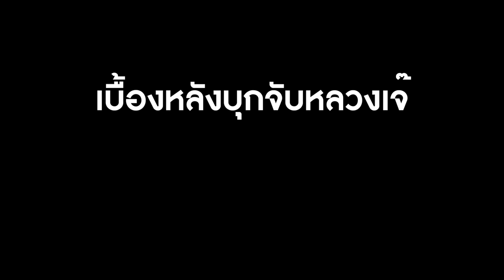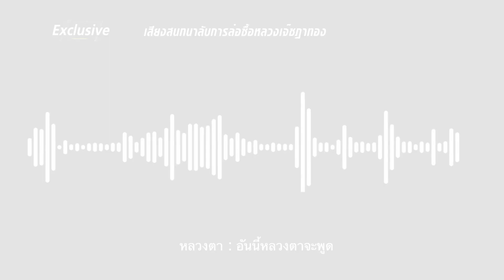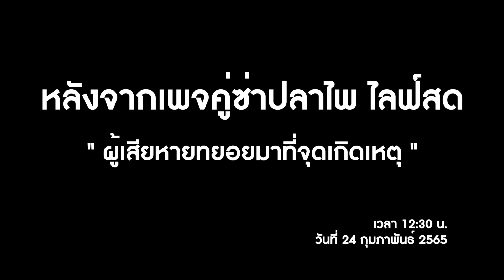รายการคู่ซ่าปลาไพ EP.2 [2/4] | 19.03.65